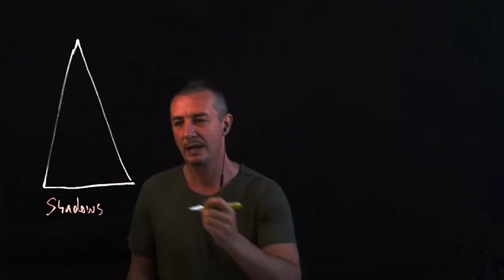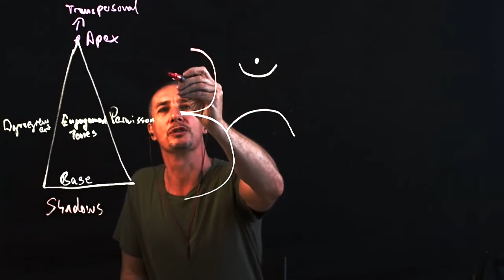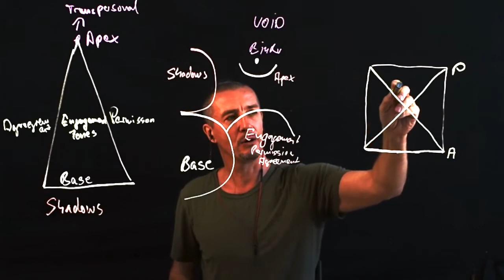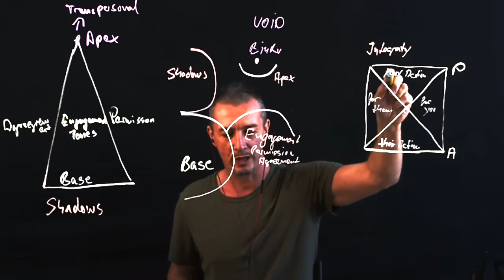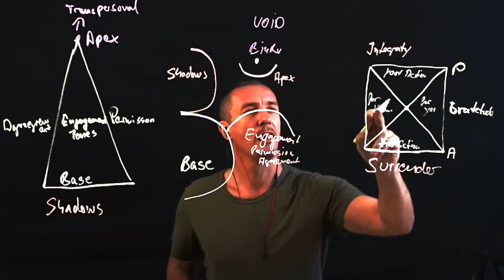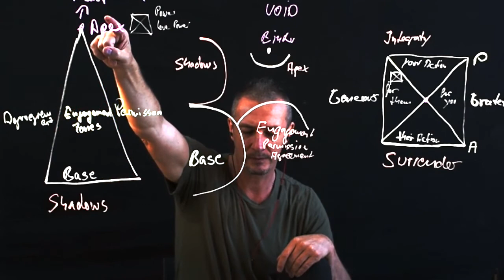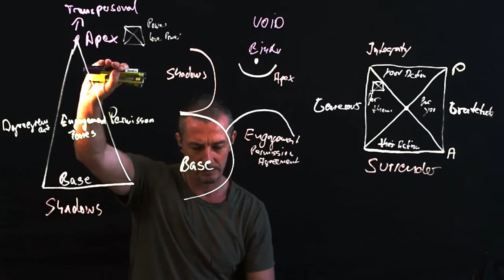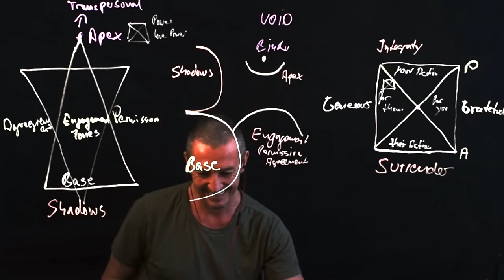call 8 August 1st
The 3-minute game.
 "you must ask for what you really want, don’t go back to sleep”,

3 Minute Game - App